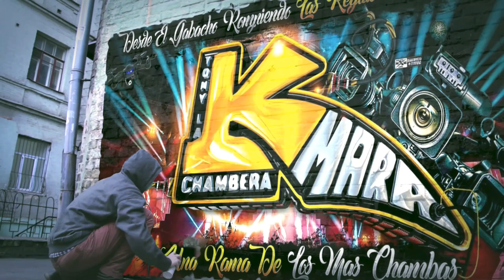😍OJOS DE MIEL 2023 😱 ASI LO BAILO EL FAMOSO CHARLY RUIZ Y EL FAMOSO BIGOTES CON SONIDO CALIFORNIA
😍OJOS DE MIEL 2023 😱 ASI LO BAILO EL FAMOSO CHARLY RUIZ Y EL FAMOSO BIGOTES POR PRIMERA VEZ JUNTOS CON SONIDO CALIFORNIA EN EL SALON CORONITAS

MUCHAS GRASIAS